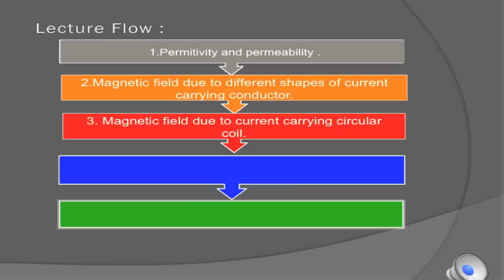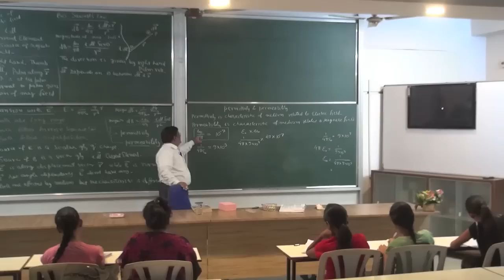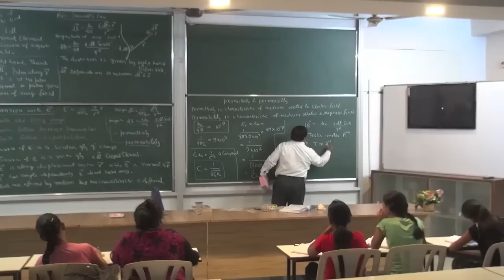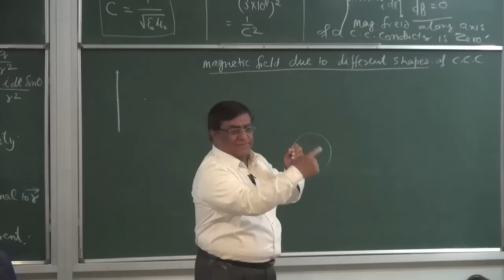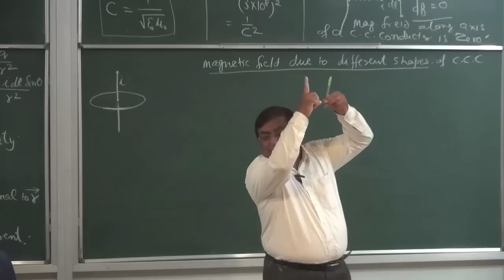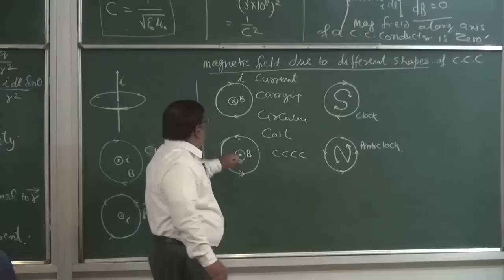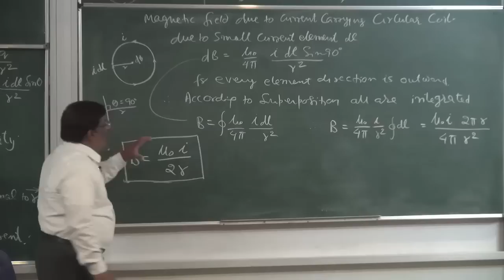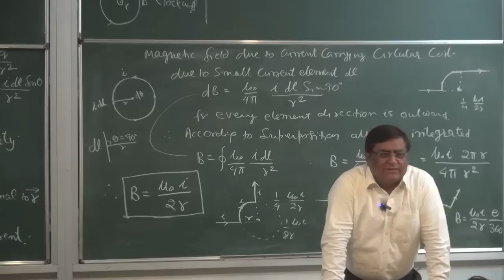XII-4-08 Bio-Sawart law application (2016) Pradeep Kshetrapal Physics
Physics, Class:XII   Chapter:Magnetic effect of current    Topic: Bio-Sawart law application    Classroom lecture by Pradeep Kshetrapal. Language : English mixed with Hindi.